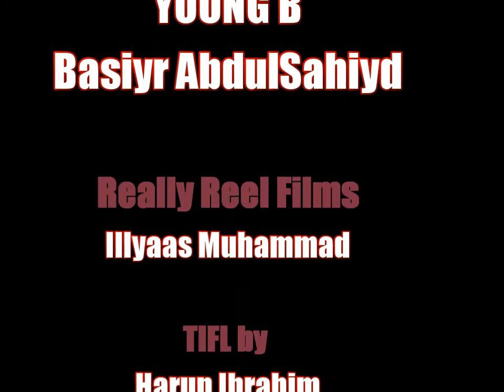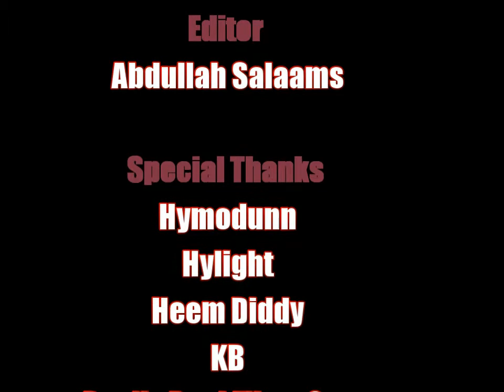RRF Artist Spotlight FT YoungB/Basiyr Shahiyd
RRF Artist Spotlight FT Young B / Basiyr Shahiyd  Problems With America and  A Real Man